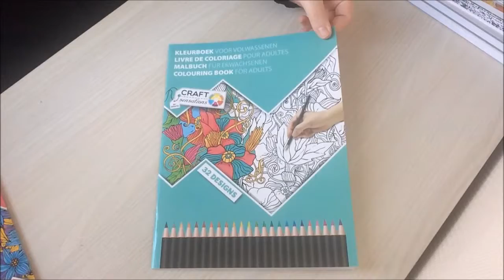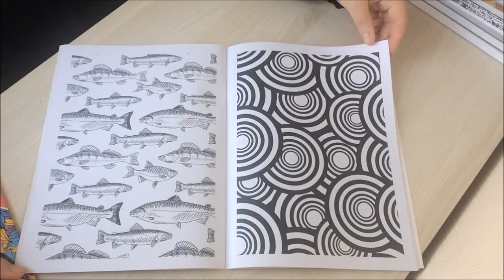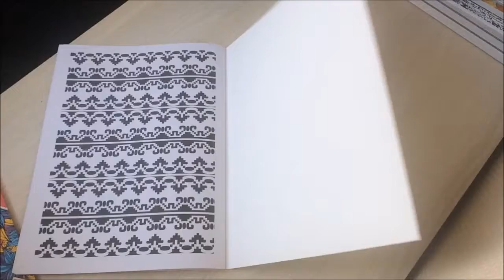présentation d'un livre de chez noz 1